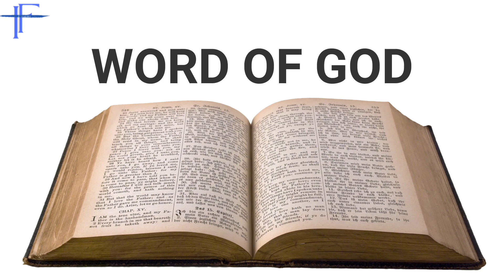PSALMS 135 | زبُور ۱۳۵ | IREEN FARHAT | BIBLE READING IN URDU/HINDI | AAB - E - HAYAT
Psalm 135
[1] Praise the Lord.[a]

    praise him, you servants of the Lord,
[2] you who minister in the house of the Lord,
    in the courts of the house of our God.

[3] Praise the Lord, for the Lord is good;
    sing praise to his name, for that is pleasant.
[4] For the Lord has chosen Jacob to be his own,
    Israel to be his treasured possession.

[5] I know that the Lord is great,
    that our Lord is greater than all gods.
[6] The Lord does whatever pleases him,
    in the heavens and on the earth,
    in the seas and all their depths.
[7] He makes clouds rise from the ends of the earth;
    he sends lightning with the rain
    and brings out the wind from his storehouses.

[8] He struck down the firstborn of Egypt,
    the firstborn of people and animals.
[9] He sent his signs and wonders into your midst, Egypt,
    against Pharaoh and all his servants.
[10] He struck down many nations
    and killed mighty kings—
[11] Sihon king of the Amorites,
    Og king of Bashan,
    and all the kings of Canaan—
[12] and he gave their land as an inheritance,
    an inheritance to his people Israel.

[13] Your name, Lord, endures forever,
    your renown, Lord, through all generations.
[14] For the Lord will vindicate his people
    and have compassion on his servants.

[15] The idols of the nations are silver and gold,
    made by human hands.
[16] They have mouths, but cannot speak,
    eyes, but cannot see.
[17] They have ears, but cannot hear,
    nor is there breath in their mouths.
[18] Those who make them will be like them,
    and so will all who trust in them.

[19] All you Israelites, praise the Lord;
    house of Aaron, praise the Lord;
[20] house of Levi, praise the Lord;
    you who fear him, praise the Lord.
[21] Praise be to the Lord from Zion,
    to him who dwells in Jerusalem.

Whatever the LORD pleases He does: The psalmist exalted Yahweh as having ultimate power, with the ability to do whatever He desires. His power extends everywhere, in heaven and in earth, and in the seas and from the ends of the earth.

Voice : Ireen Farhat
Edited : Saqib Sarang
In Association With : The Sarang's Art Valley.